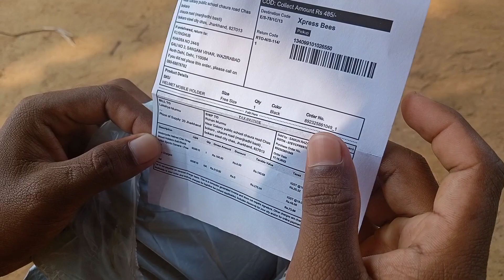Moto Vlog Set Up||Helmet Mobile Holder Unbox Full Video/How to mobile phone on helmet/Gawar Boy Vlog